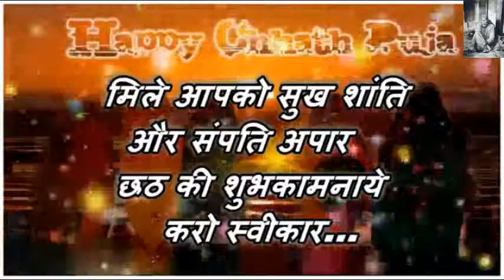Happy Chhath Puja Wishes Greetings|Chhath Puja Whatsaap Video| Chhath Puja Video Message In Hindi